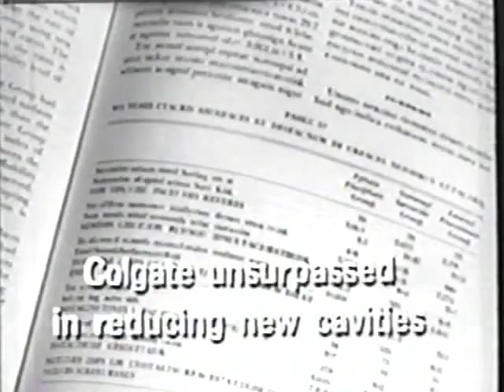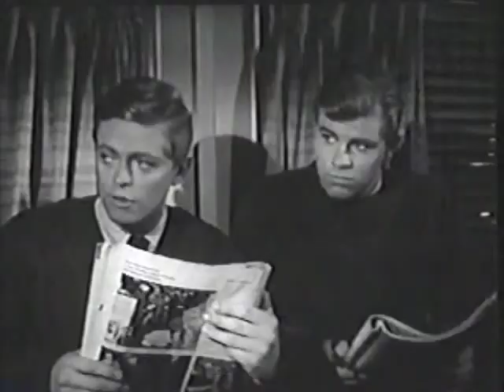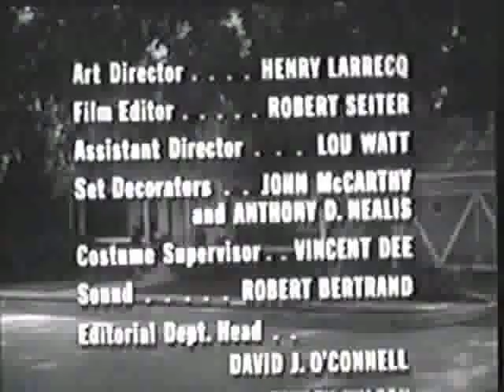Karen (1960's sitcom) Holiday in Ski Valley (2 0f 2)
Airdate: February 22, 1965. Conclusion of episode.
Some interesting commercials: Ajax Stronger Than Dirt Classic, Actress Trudi Ames appears in a toothpaste ad.